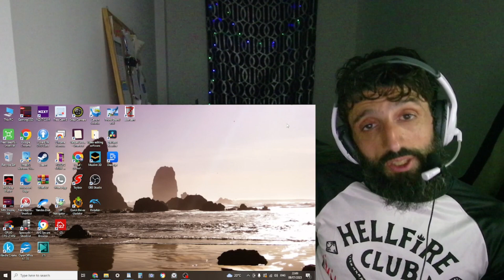REACTION to DIANA ANKUDINOVA - Там нет меня I'm not there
In this video I'm reacting to   DIANA ANKUDINOVA - Там нет меня (I'm not there)

BIG SHOUT OUT TO MY LOYAL MEMBERS:
** Sue Sullivan Miller **
** Sharon Stolp **
** Dana Hendricks **
** Poolhallshark**